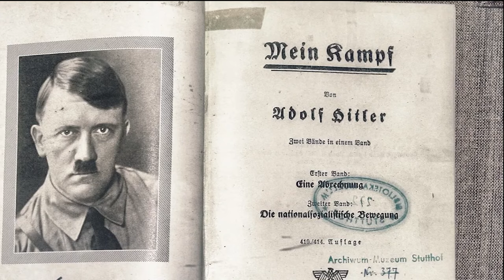Гитлерийн талаарх таны сонсоогүй 13 том баримт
0:05 1
0:42 2
1:11 3
1:47 4
2:18 5
2:41 6
3:03 7
3:23 8
3:48 9
4:21 10
4:59 11
5:40 12
6:23 13